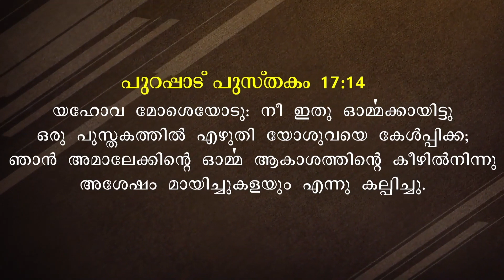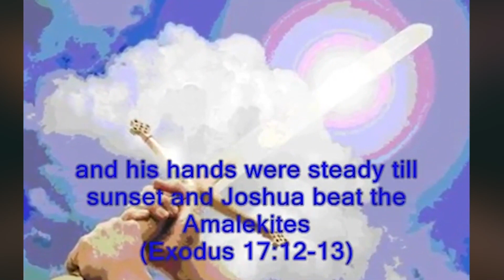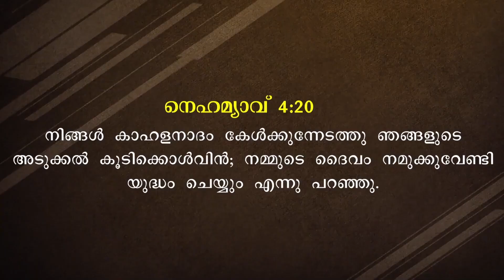Malayalam Message Christian | Short Message Malayalam | By Pr. Roy Henry